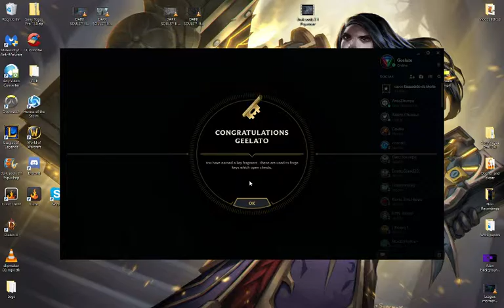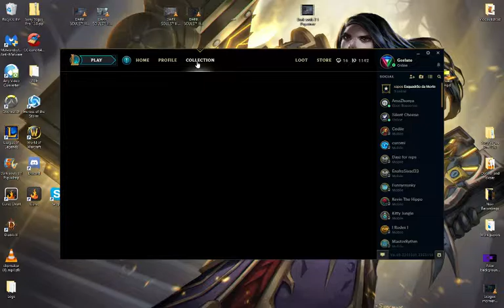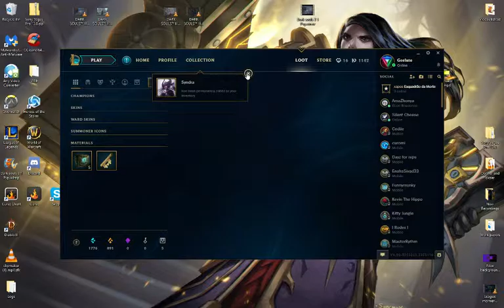Geelato Gaming LoL